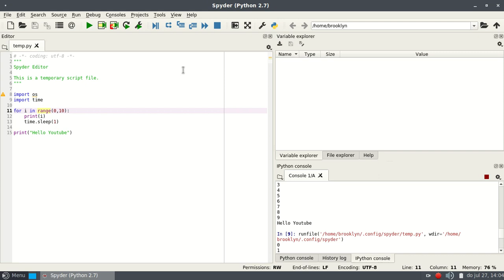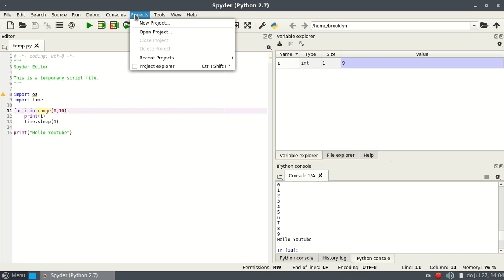Python IDE - Spyder